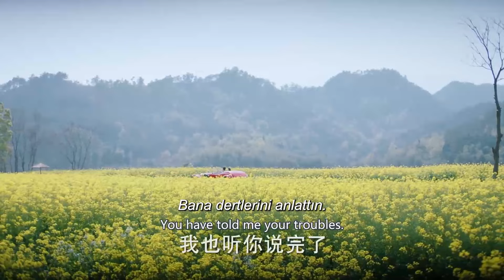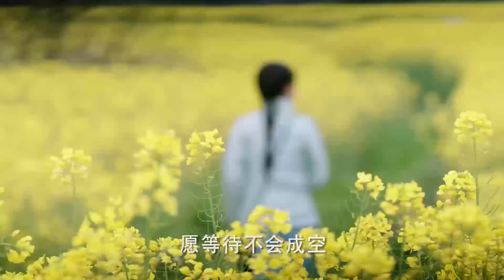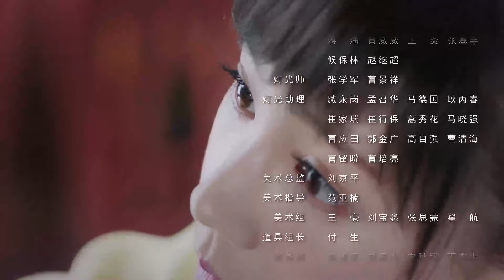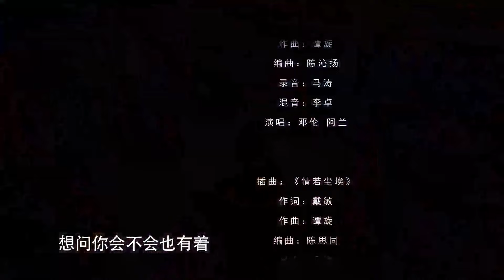Kalbindeki Çiçek l 7. Bölüm l Blossom İn Heart l Deng Lun , Li Yi Tong , Ren Yi Xuan l 海棠经雨胭脂透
Dizinin Konusu;  Gu Hai Tang, evlenme çağında olan güzel bir genç kadındır. Babasının nerede olduğunu araştırmak için Kunyang'a varır ve Lang Ailesinin ikinci oğlu Yue Xuan ile karşılaşır.

Aralarındaki bir tartışma, onları rahatsız edici bir şekilde tanıştırır. Gu Hai Tang, Lang Ailesinin allık fabrikasında iş bulur ve ailenin en büyük oğlu Yue Ming'in dikkatini çeker. Lang Ailesi, onu gelini yapmak için Hai Tang'ı sahte bir düğünle kandırır ve o Yue Ming ile evlendiğini öğrendiğinde, onu aldattığı için Yue Xuan'a karşı nefret duymaya başlar.

Boşanma belgeleri karşılığında Yue Ming'in yüzünü iyileştirmeye söz veren Hai Tang, özgürlüğünü kazanır. Yue Xuan, yaptıklarından dolayı suçluluk duyuyor ve Hai Tang'ı sevdiğini fark ediyor. Bir kez daha peşinden gitmeye başlar ama aşkları hem tutkulu hem de zahmetlidir.

Yue Ming iyileştikten sonra takıntısı nefrete dönüşüyor. Çiftin iş dünyasında rakibi olur ve onları ayırmaya çalışır. Aynı zamanda, Hai Tang'ın babasının ortadan kaybolmasının ardındaki gerçek yeniden su yüzüne çıkmaya başlar.

Dizi Oyuncuları; Deng Lun , Li Yi Tong , Ren Yi Xuan

Yönetmen; Sam Ho